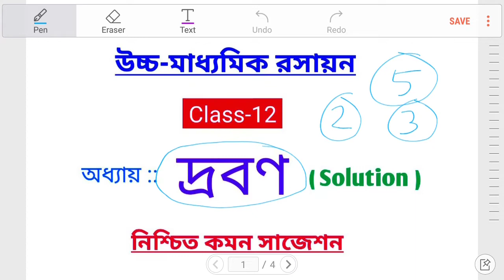উচ্চ মাধ্যমিক রসায়নের দ্রবণ অধ্যায় থেকে গুরুত্বপূর্ণ প্রশ্নের সাজেশান 2023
উচ্চ মাধ্যমিক রসায়নের দ্রবণ অধ্যায় থেকে গুরুত্বপূর্ণ প্রশ্নের সাজেশান 2023 || PDF সাজেশন ও প্রশ্ন + উত্তরের জন‍্য Telegram channel -
" উচ্চ মাধ্যমিক রসায়ন প্রশ্ন, উত্তর ও আলোচনা HS Chemistry Suggestion 2022 মাধ্যমিক রসায়ন MCQ প্রশ্ন ও উত্তর উচ্চ মাধ্যমিক জৈব রসায়ন প্রশ্ন, উত্তর ও আলোচনা Instagram...